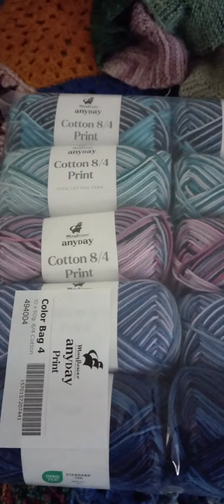We had to pick up YARN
Outside walking first time in a long time